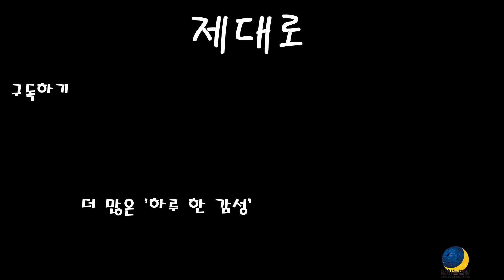[ 하루 한 감성 ] 제대로 By. 밤하늘별빛 (SLNS)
[제대로]

시간을 제대로 보낸다는 건
어떤 의미일까

나에겐 별것 아닌 일이
다른 사람에겐
중요한 일일 수도 있는데

'제대로'라는 건
절대적인 기준이 맞을까